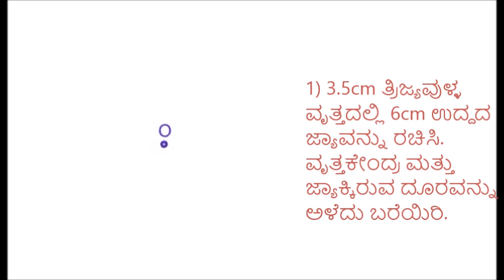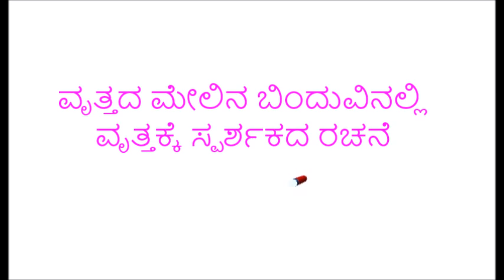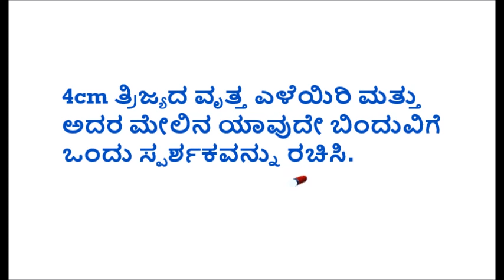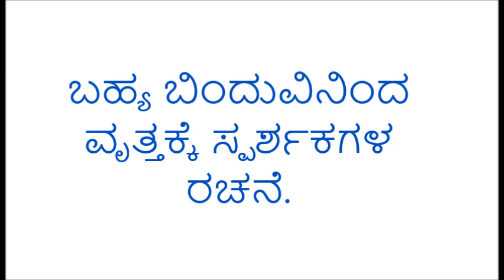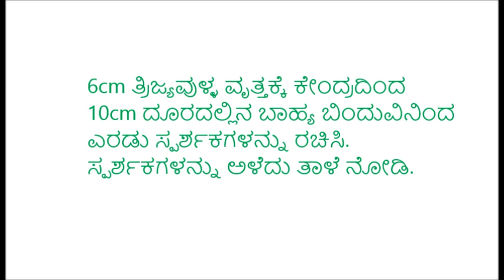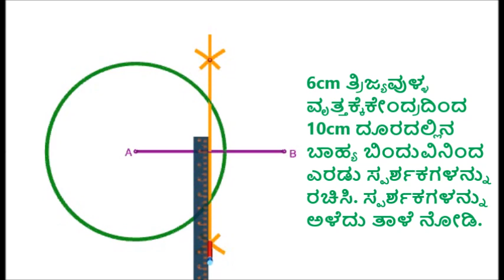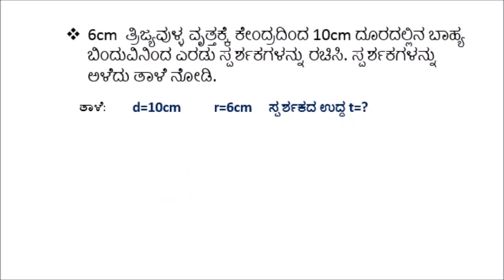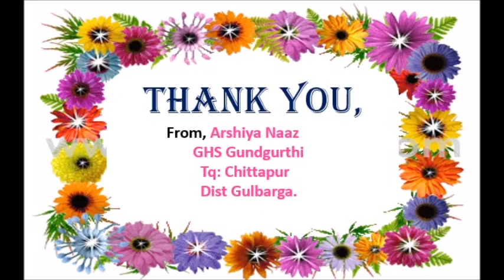SSLC MATHEMATICS KANNADA MEDIUM- CIRCLES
2 marks important concepts for sslc BY ARSHIYA NAAZ